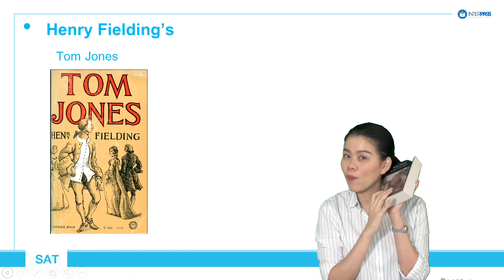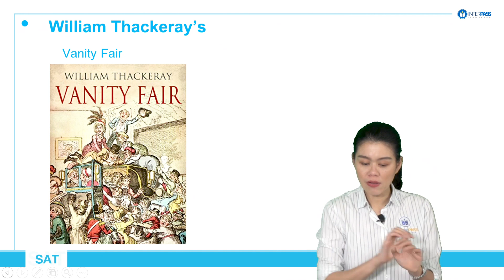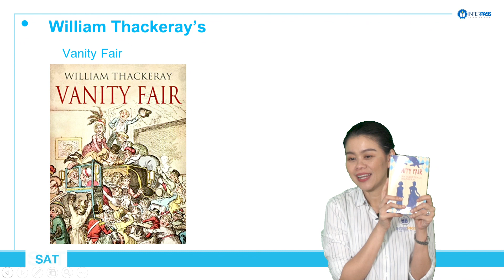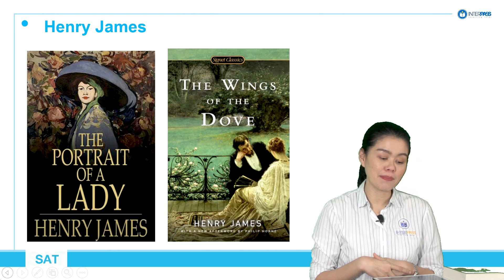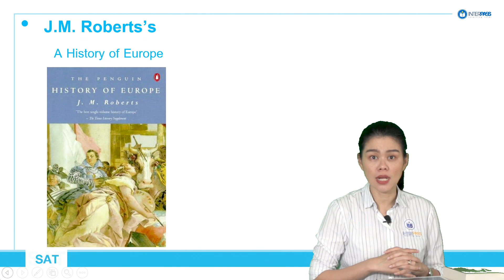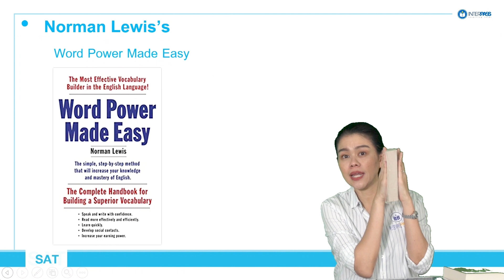SAT Reading : แนะนำหนังสือที่อ่านปั๊บ อัพคะแนนแน่นอน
🥰เพราะ SAT Reding มันยากมากๆๆๆๆๆ โดยเฉพาะ Passage ที่เป็น Literature￼￼ น้องๆควรทำความคุ้นเคยกับการอ่านหนังสือนอกเวลาอื่นๆจะทำให้ได้คะแนนดีมากขึ้น วันนี้มาแนะนำหนังสือดีๆกันค่ะ ดูให้จบตอนท้ายนะคะ มีแนะนำหนังสือคำศัพท์ที่ถ้าอ่านจบรับรองว่าอัพคะแนน SAT reading ได้แน่นอน￼

อย่าพลาด..รับชมได้เลยนะคะ❗️

InterPass ที่ 1 ด้านอินเตอร์ ✈
สอบถามคอร์สเรียนInbox : m.me/interpassinstitute
Line : @Interpass
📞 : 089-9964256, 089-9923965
สถาบัน Interpass เพื่อหลักสูตรนานาชาติ. ที่ 1 ด้านการเรียน IELTS, SAT, BMAT, CU-TEP, TU-GET. คอร์สเรียนโดยทีมผู้สอนคุณภาพ

คลิปโดนใจ ฝากกดไลค์ กดแชร์ กดติดตาม กดกระดิ่งแจ้งเตือนไว้ด้วยจะได้ไม่พลาดคลิปใหม่ๆ นะคะ

Inbox : m.me/interpassinstitute
Line: @interpass

InterPass